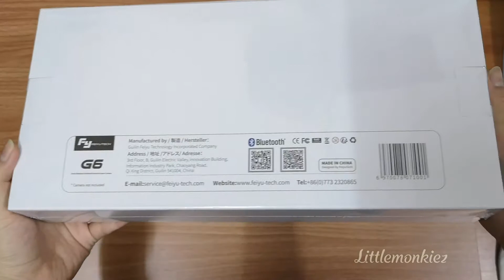Unboxing FEIYU G6 Controllable action camera gimbal EP.34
Unboxing FEIYU G6 Controllable action camera gimbal
รีวิวแกะกล่องด้ามกันสั้นสำหรับกล้อง GoPro หรือกล้องที่มีขนาดใกล้เคียง